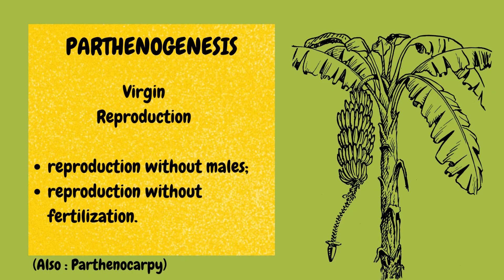Teaching Science through Stories; a folktale from India.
An Indian folktale from the Gadaba tribe about five sisters - the mango, fig, tamarind, jamun and banana - that ends with a startling and astute observation about plant life, teaching us some basic botany through a simple story.

References
1. For the story – check Sacred Plants of India, Nanditha Krishna and M Amritalingam, pp 230
2. To read more about about the Gadabas of Odisha -